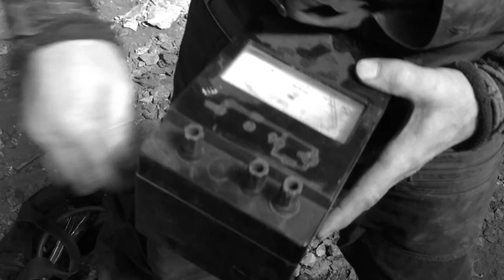ACT SOUND /// Ruins of the Apocalypse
Ruins of the Apocalypse / Installation for museum of GULAG 17.05.14                                                                                      The territory of the destroyed automobile plant ZIL, Moscow.
A.Tegin, A.Golyshev, E.Kosukhin, S.Ponomarev, S.Samsonov.
camera, audio-video mastering by A.Golyshev .
produced _actdesignstudio 2014

Инсталляция в музее ГУЛАГА 17.05.14.
Территория разрушенного автозавода ЗИЛ, Москва.
А.Тегин, А.Голышев, Е.Косухин, С.Пономарев, С.Самсонов
Камера и мастеринг - А Голышев.